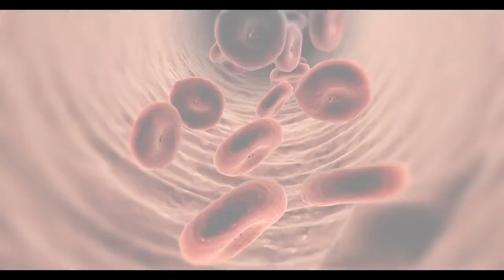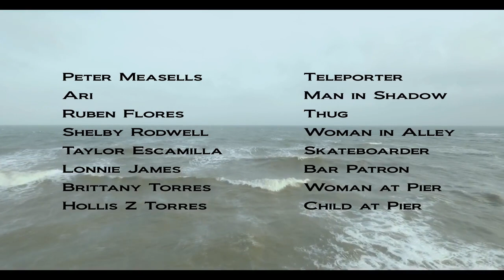" The Vanished"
"The Vanished " won BEST FILM for the ZONE Film Race Awards at Houston  Comicpalooza 2017! The film also won
BEST EDITING - Javier Torres
BEST AUDIENCE
BEST SUPPORTING ACTOR - Hunter Hall
BEST LEAD ACTOR - David Tran Nguyen